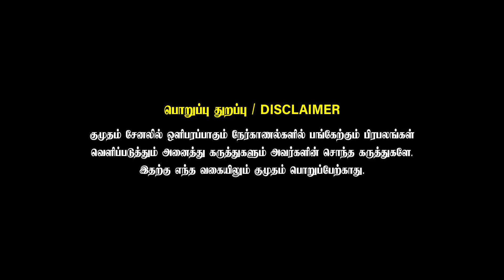தல Dhoni சேட்டை புடிச்சவரு சார்😂 CSK Winning Moments in Bus | CSK Bus Driver Dhandapani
SS Brand Rice
காங்கேயம் முத்துவின் ஒரிஜினல் WIN SS BRAND RICE - தரத்திலும் சுவையிலும் என்றும் Nm.1 - வியாபார தொடர்புக்கு : 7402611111